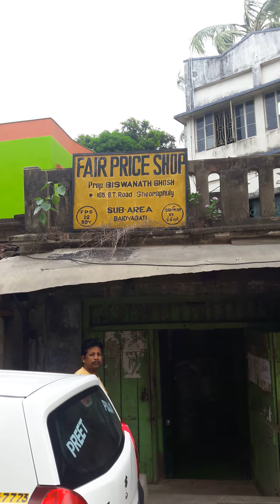KOLKATA TO SHEORAPHULI LONG JOURNEY